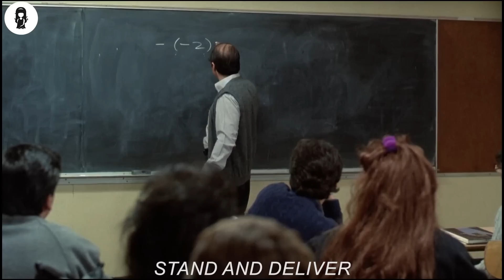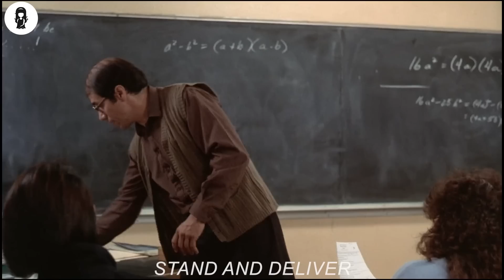Students Must Get 100% On Exam or Díe?!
The story of Jaime Escalante, a high school teacher who successfully inspired his dropout-prone students to learn calculus.